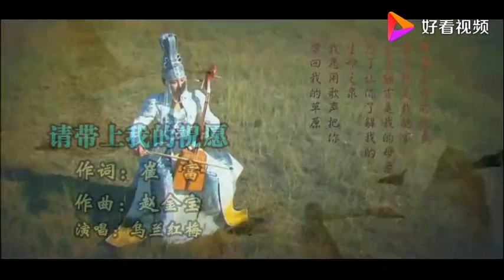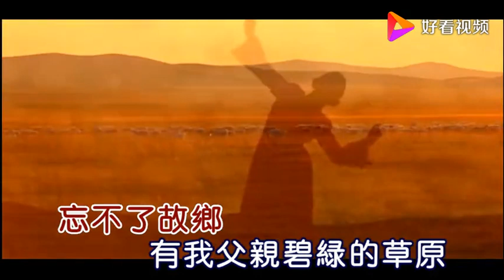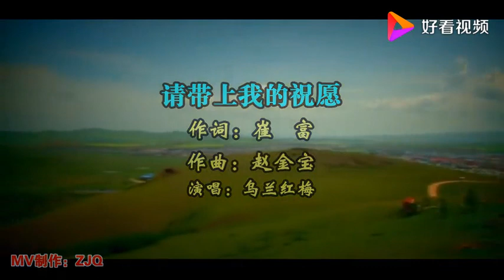乌兰红梅《请带上我的祝愿》草原天籁，长调音色亮如金丝，短调音质清如银玲！那颗心依然深惰，那份本色依然纯真！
乌兰红梅，内蒙古军区文工团女高音歌唱家，也是一名军旅歌者。是最优秀的蒙古族歌手中的一朵美丽的奇葩。她的音色亮如金丝，音质清如银玲。2009年乌兰红梅以艺名“乌兰”出版了两张专辑，分别是：《相约草原》和《游牧故乡》，深受音乐欣赏的肯定和好评。